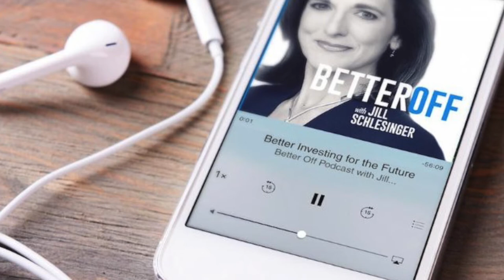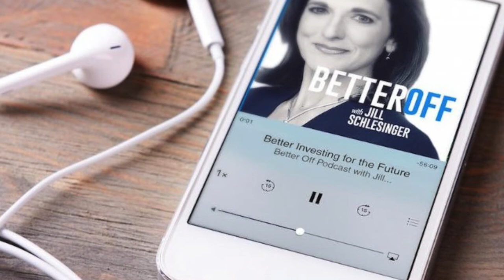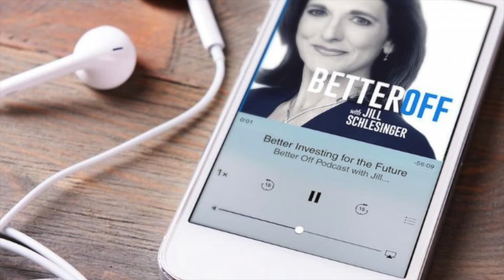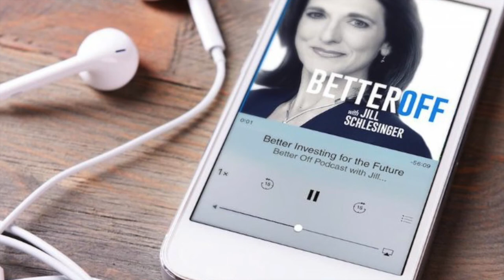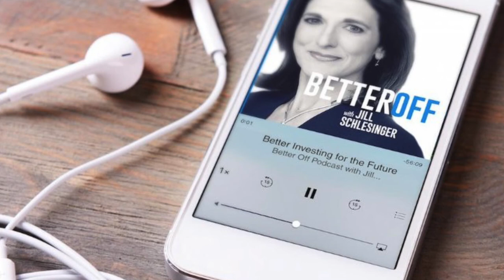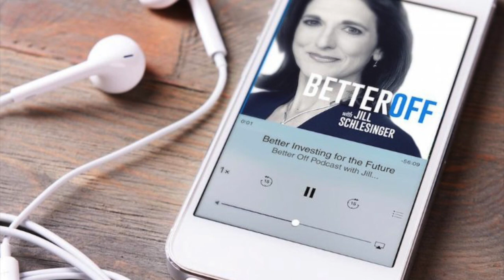Ep. 048 - Rich People are Anxious...and What That Says About Society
Mom always said, ”money can’t buy happiness,” but it sure can make life easier. So it was with some skepticism that I invited this week’s guest Rachel Sherman, associate professor of sociology at the New School in New York City, on the show.

Sherman’s recent book, Uneasy Street: The Anxieties of Affluence, explores what’s going on inside the heads of the one percent.

I know, I know...who wants to hear unhappy, wealthy people whine about all their problems? Cue the sarcastic “Oh those poor things...”

But Sherman wants to know why so many wealthy people have a hard time accepting the fact that they’re financially secure. To find out what it’s really like for people living on “easy street,” Rachel conducted interviews with fifty affluent New Yorkers, including hedge fund financiers and corporate lawyers, professors and artists, and stay-at-home mothers, to examine their lifestyle choices and their understanding of privilege.

The findings were enlightening, and include the subjects wishing to be “normal,” describing their consumption as reasonable or comparing themselves to those who have more than they do, rather than those with less. They also want to see themselves as hard workers who give back and raise children with good values, and they avoid talking about money.

In the process, Rachel sheds light on how extreme inequality comes to seem ordinary and acceptable to the rest of us.